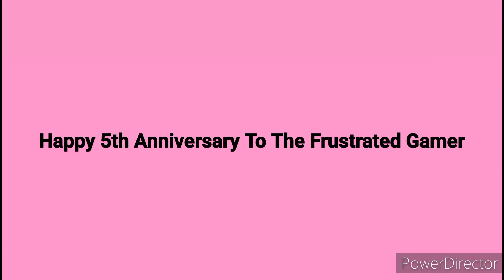Happy Anniversary To the Frustrated Gamer 🎉🎊